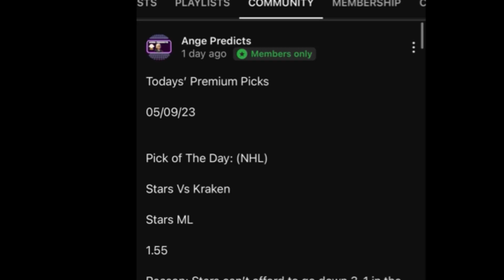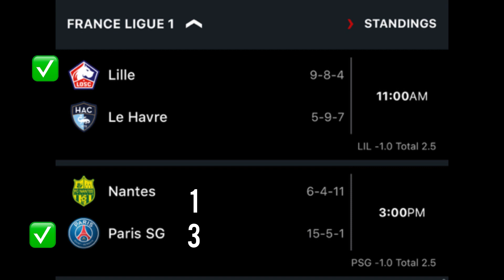Soccer Predictions Today! 02/17/24 FREE PICKS and Betting Tips